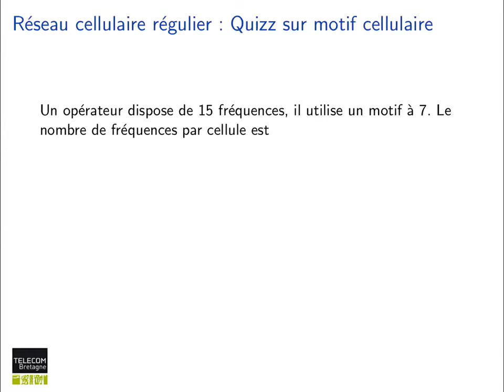96. Réseaux cellulaires : Quizz sur motif cellulaire